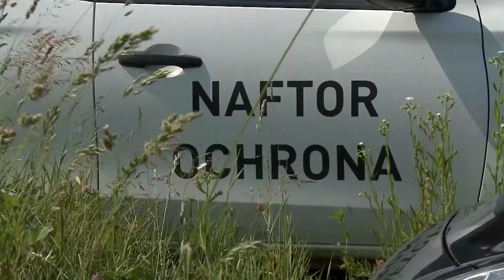Informacje (01.06.2018)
W dzisiejszym wydaniu Informacji z Płocka mówimy o wycieku oleju do Wisły, integrujemy się z płocczanami podczas Dnia Sąsiada, przyglądamy się zmianom w strukturach płockiej Nowoczesnej, bierzemy udział w procesji Bożego Ciała, a na koniec zapowiadamy Marsz dla Życia i Rodziny.